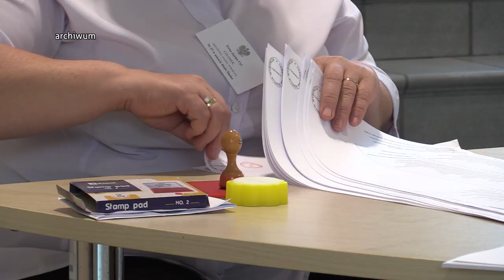Nowy rok wyborczy 04.01.2023